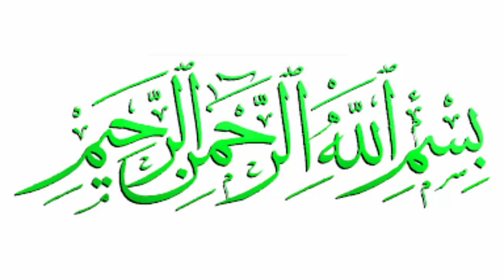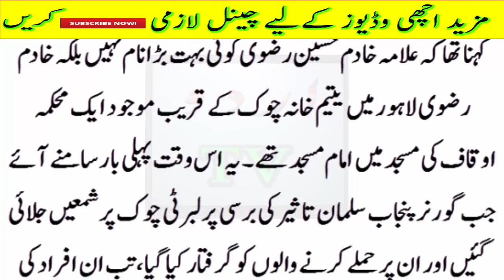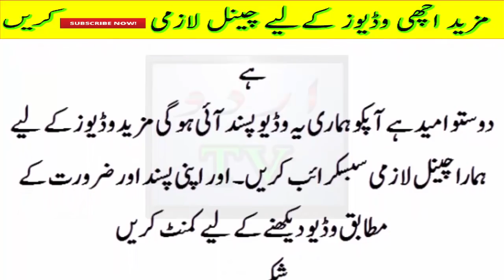Khadim Huusian Rizwi kon Hain || Kahan se Aye Hain Dard Naak Haqeeqat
Khadim Huusian Rizwi kon Hain  || Kahan se Aye Hain Dard Naak Haqeeqat ||  Allama Khadim Hussain Rizvi, Dr. Muhammad Ashraf Asif Jalali, Hazrat Pir Muhammad Afzal Qadri ,Ameer e Ahle Sunnat Muhammad Ilyas Attar Qadri, Syed Hashmi Miyan OF INDIA Pir Syed Irfan Mashadi,Haji Imran Attari,Mufti Muhammad Hanif Qureshi Allama Fazal Ahmad Chishti,Muhammad saqib Raza Mustafai,Allama Ghufran Mehmood Sialvi Mufti Abdul Hameed Chishti, Allama Kokab Noorani Okarvi, Maulana Ameer Muhammad Bhorvi Farooq ul Hassan Qadri, Allama Syed Hussain Ahmed Madni,Allama Moulana Muhammad Najam Ali Shah Farooq Khan Razvi of india,Dr Khadim Hussain Khurshid Alazhari,hafiz imran assi Moulana Mulazim Hussain Doger, Mufti Muneeb-ur-Rehman, Mufti Muhammad Ramzan Sialvi Hazrat Allama Mufti Shokat Ali Sialvi,Allama Muhammad Ameen Nasir sialvi, Peer Muhammad Hassaan Barvi,Qari Ashiq Hussain Barvi,Khawaja Mohammad Qasim Hussain Barvi , Sultan Fiaz ul Hassan Sarwari Qadri, pir Muhammad ali,pir Ahmad ali, Hazrat Allama Pir Muhammad Saqib Bin Iqbal AlQurani Wazaif in Urdu|12 rabi ul awal ka special qurani wazifa|sakhat hajat ko puri karnay ka wazifa